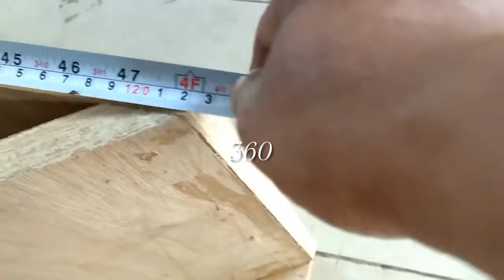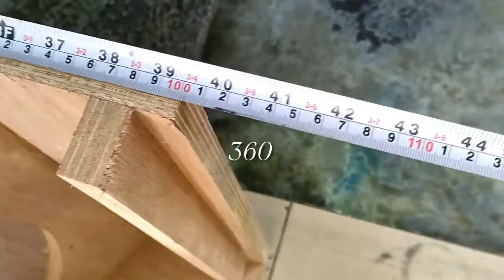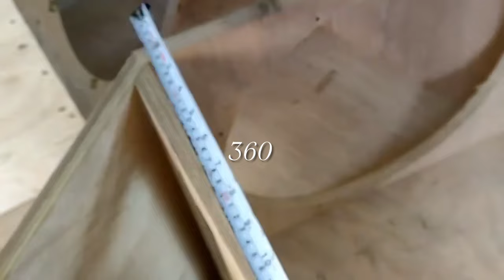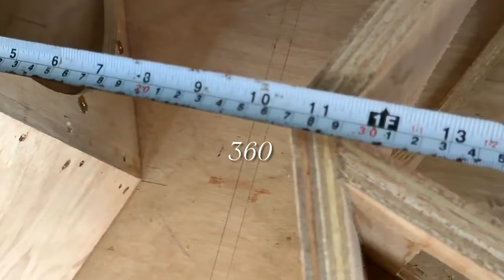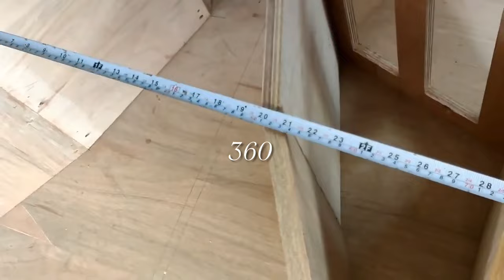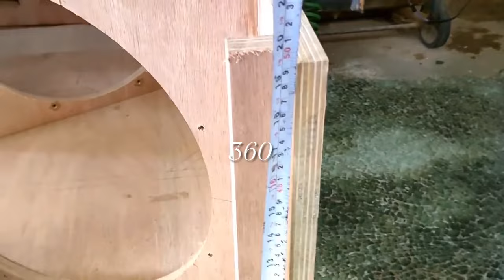BOKS BAJOL SEKEMA UKURAN LENGKAP